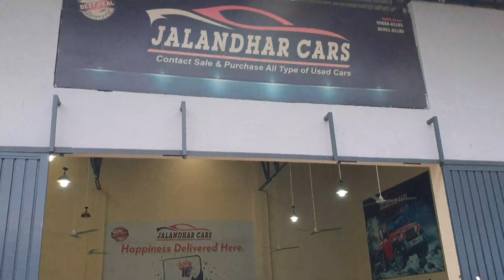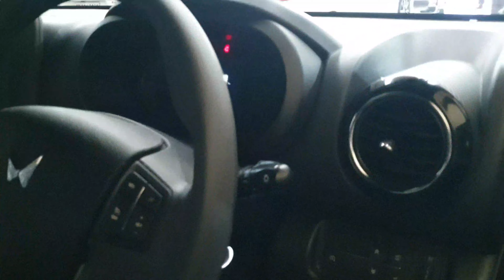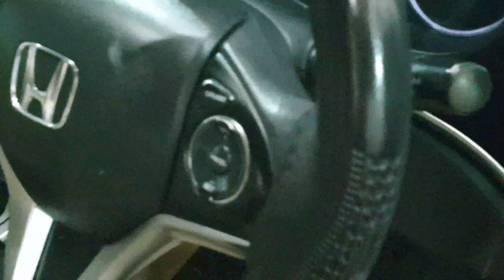ਹੁਣ ਸਿਰਫ਼ 1 ਲੱਖ ਦੇ ਕੇ Loan ਕਰਾਓ | Used Cars For Sale | second hand thar | jalandhar car bazar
ਹੁਣ ਸਿਰਫ਼ 1 ਲੱਖ ਦੇ ਕੇ Loan ਕਰਾਓ | Used Cars For Sale | New Model Thar For Sale | Jalandhar Car Bazar

ਹੁਣ ਸਿਰਫ਼ 1 ਲੱਖ ਦੇ ਕੇ Loan ਕਰਾਓ | Second Hand Car Market in Jalandhar | Jalandhar Car Bazar

Second Hand Market in Jalandhar

Buy Used Cars in Jalandhar

Cars Available at Jalandhar Cars

Sports Car India